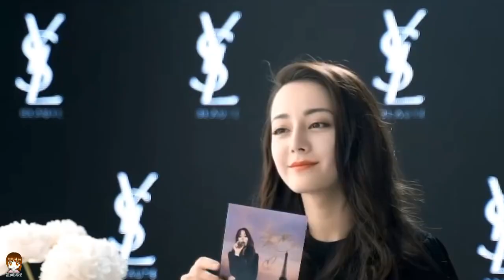Dilireba for YSL Mon Paris Interview 迪丽热巴-反转巴黎